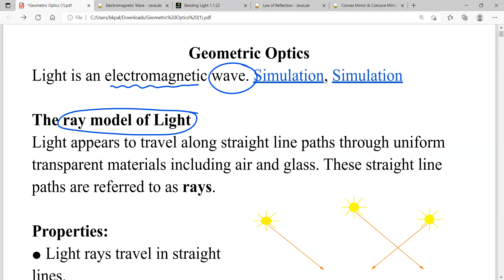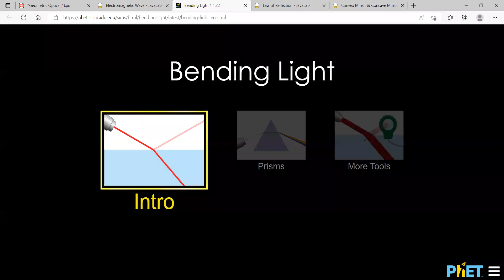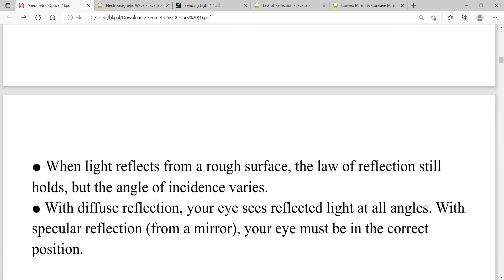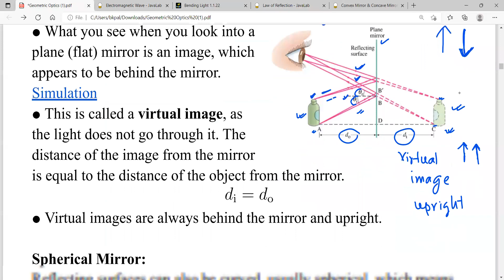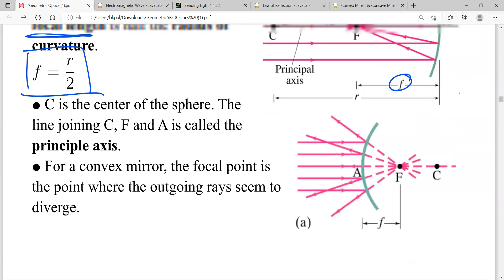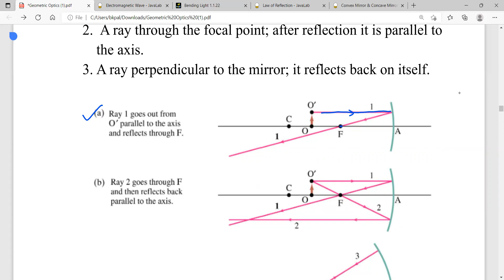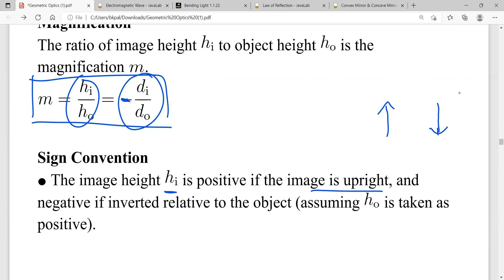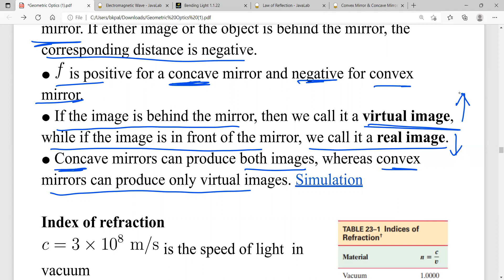Chapter 23 Lecture 1: Geometric Optics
Topics Discussed: Light Rays, Reflection, Mirror